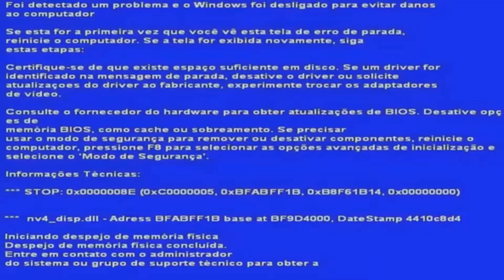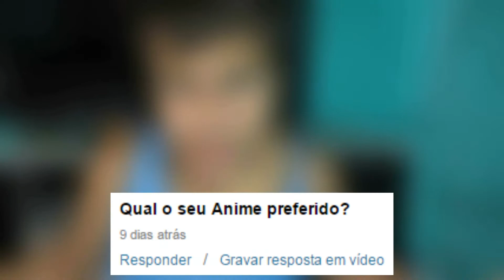GOSTA DE FUNK - Mariel responde #2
►| Ajude melhorar o canal
até semana que vem com mais um vídeo, com mais um vlog, tamo junto pessoal, flw! \o